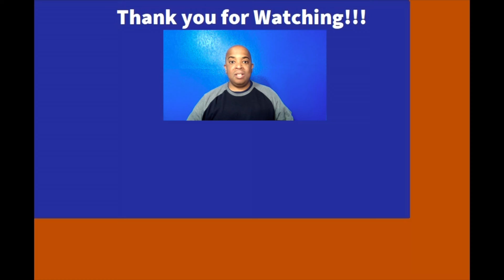Complacency Can Hurt You!!!